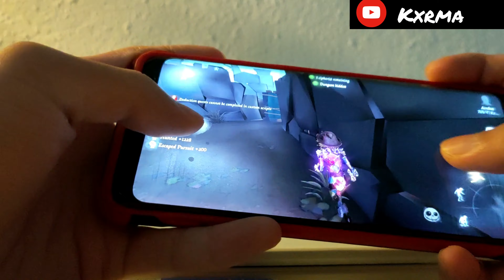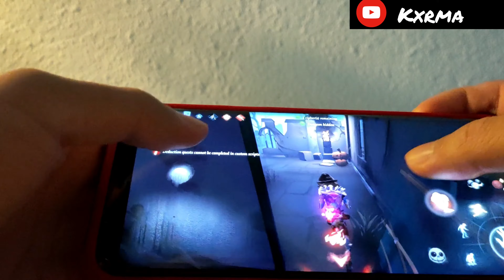Acrobat & Geisha HandCam 🍇 | Identity V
If Only The Phone was in the Middle.